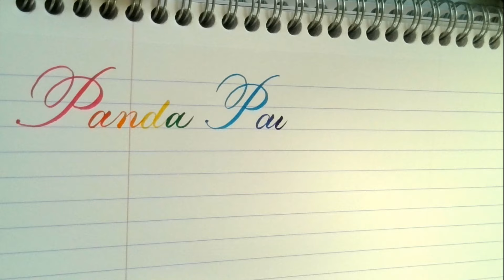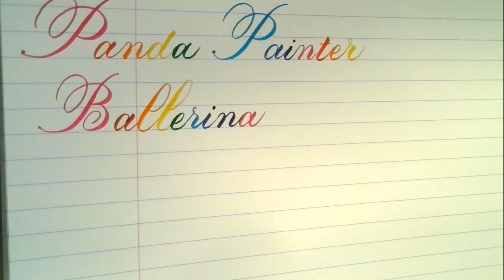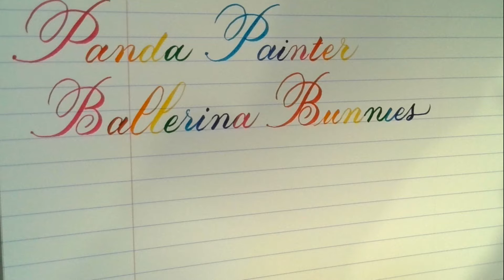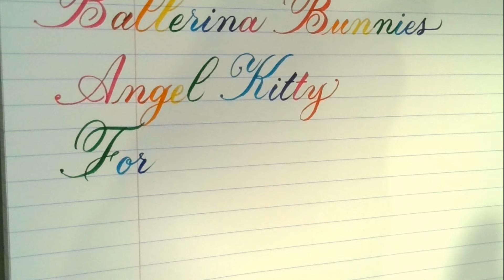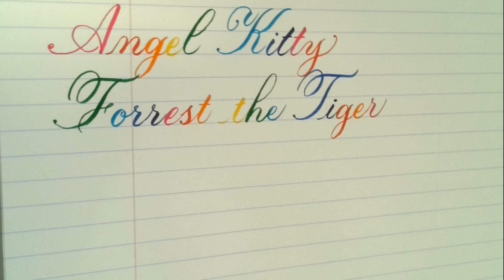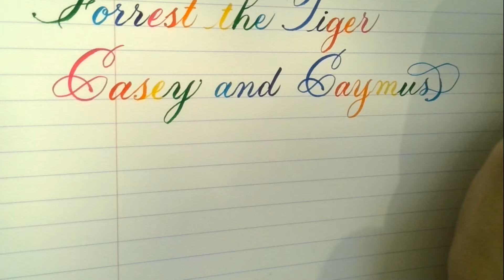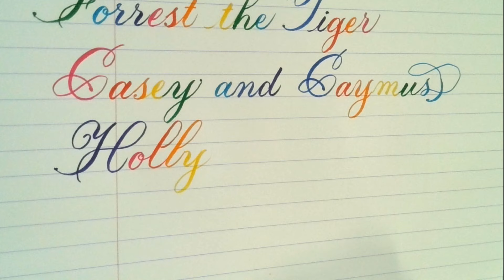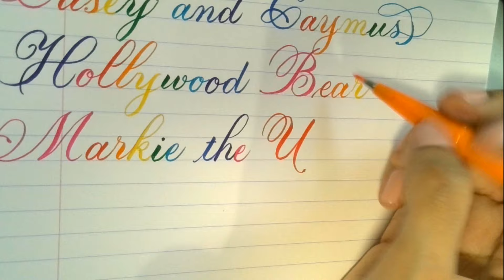Lisa Frank inspired Brush lettering Calligraphy tutorial with Pentel brush sign pens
In this calligraphy tutorial, I show how to write in rainbow brush lettering.